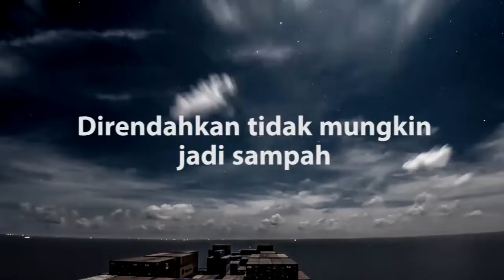Catatan Akhir Andreka di 2017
Selalu berusaha keluar dari masalah yang ada tanpa butuh bantuan dari orang lain.

Kecewa,tapi memang itu realita yang ada.

Baik sama orang tanpa berharap orang tersebut dapat percaya dan baik pada kita kembali.